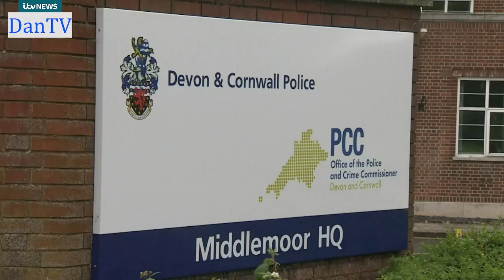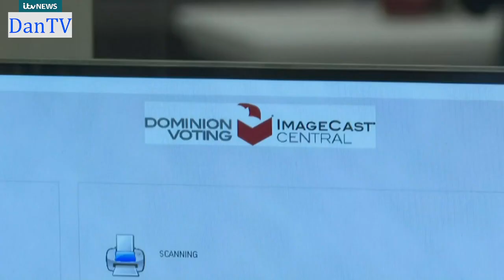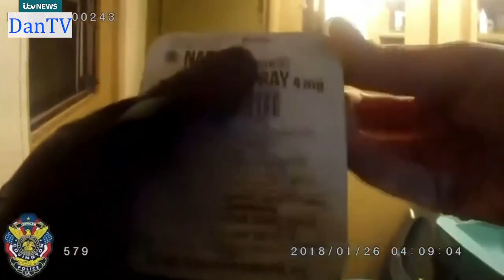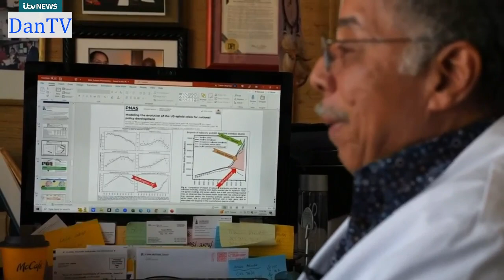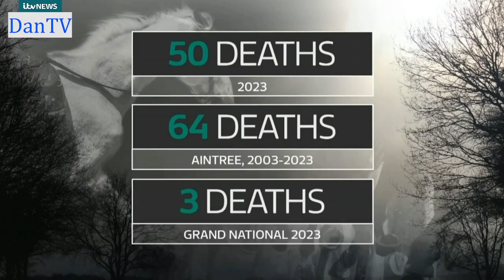Itv News At Ten With Tom Bradby | Monday 17th April 2023 | DanTV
Newscaster: Tom Bradby